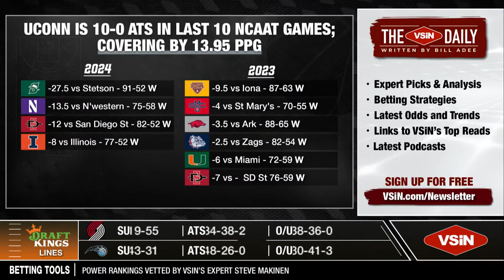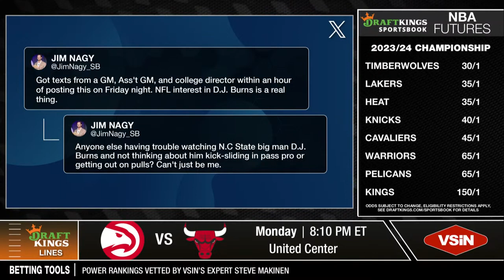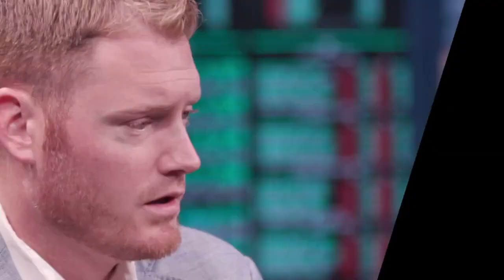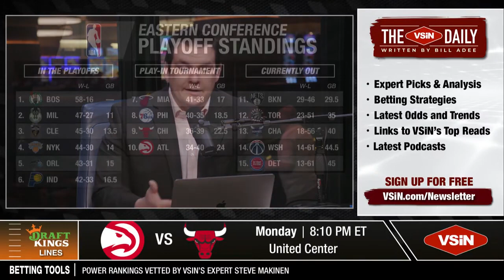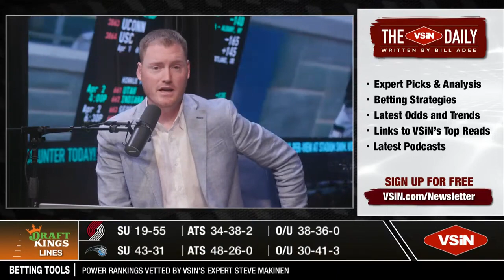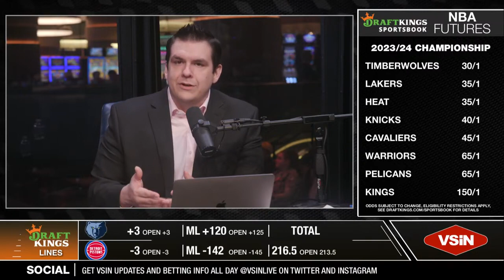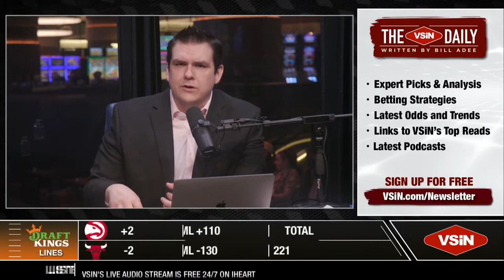UConn Dominates Final Four Preview | Can Anyone Stop the Huskies?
🏀 Get ready for the ultimate showdown as we preview the Final Four teams vying for college basketball glory! Join us as we break down the strengths, strategies, and key players of UConn, Alabama, Purdue, and NC State.

🔥 UConn, the powerhouse with a rich basketball legacy, is back in contention with their formidable lineup and relentless drive. Alabama brings its explosive offense and tenacious defense to the court, posing a serious threat to their opponents.

🌟 Purdue's precision and versatility make them a force to be reckoned with, while NC State's underdog spirit and resilience have carried them this far. Tune in as we analyze each team's journey to the Final Four and their prospects for clinching the championship title.

Final Four,
College Basketball,
UConn,
Alabama,
Purdue,
NC State,
March Madness,
Basketball Preview,
Sports Analysis,
NCAA Tournament,
Championship Contenders,
Game Predictions,
Basketball Strategy,
Tournament Preview,
College Sports,